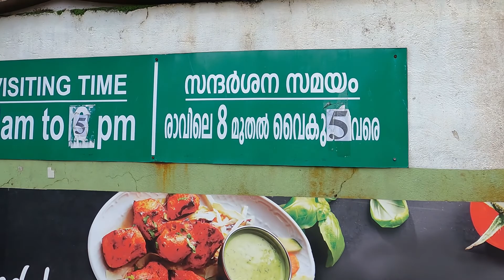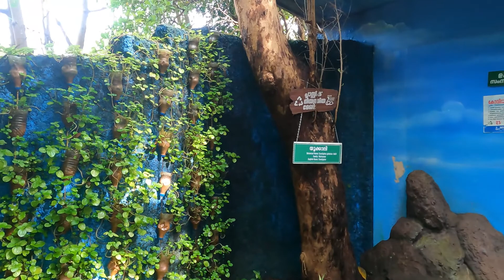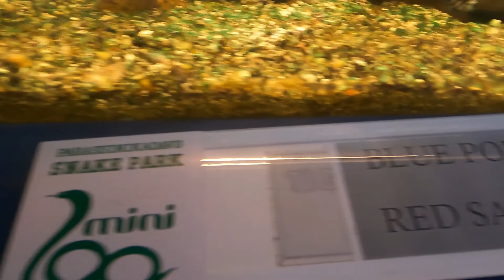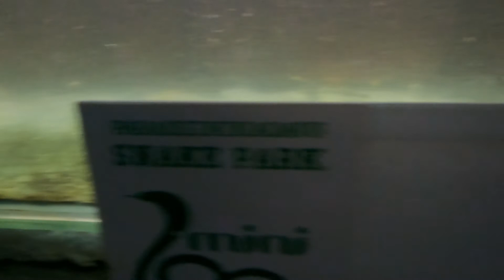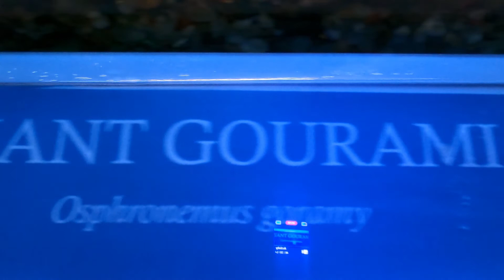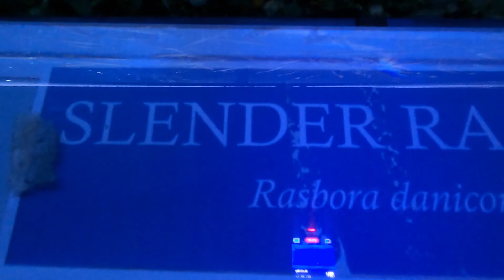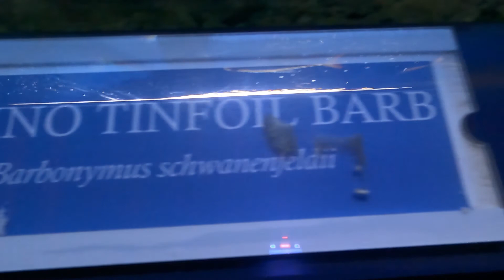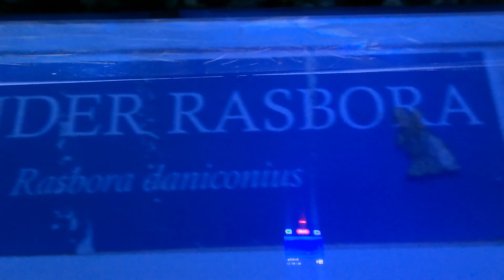Kannur Parassinikkadavu Snake Park |Aqurium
gymkhanavlog snake park#Aqurium